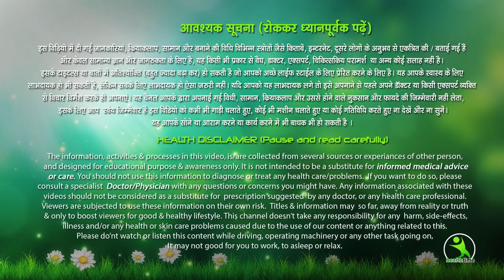अच्छी नींद के लिए अपनाये ये जबरदस्त उपाय Everything You Know About Sleep Is Wrong